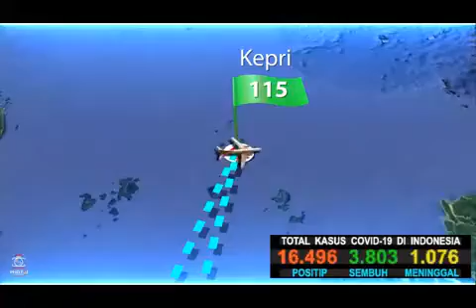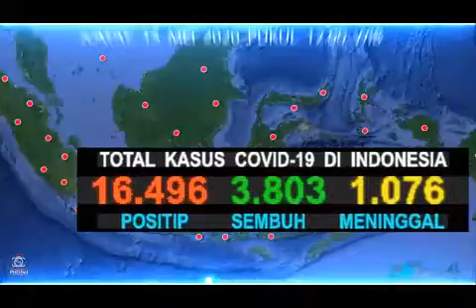Daerah Sebaran Kasus Positif CoViD-19 Indonesia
Per tanggal 15 Mei 2020, pukul 12.00 WIB

34 Propinsi telah terdampak penyebaran Virus CoViD-19